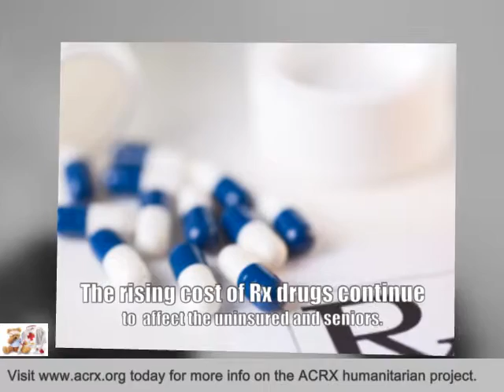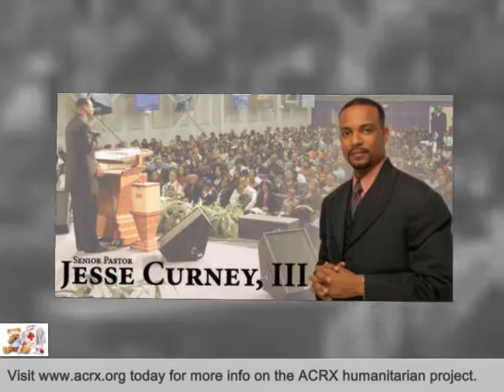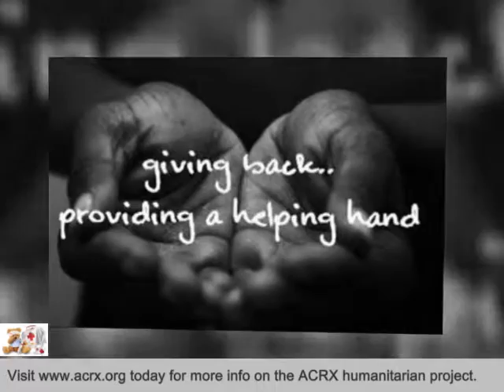New Mercies Christian Church Receive Tribute & Medicine Help By Charles Myrick of ACRX